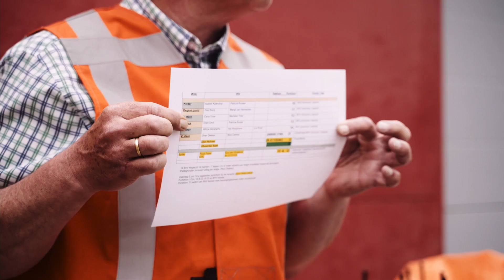Nieuwe MRI-scanner – Noordwest Ziekenhuisgroep, locatie Alkmaar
Op zaterdag 5 juni 2021 werd met grote precisie door alle betrokken partijen de nieuwe MRI-scanner naar binnen getakeld bij Noordwest Ziekenhuisgroep, locatie Alkmaar. Met deze 3 Tesla MRI-scanner kunnen we bij Noordwest aanzienlijk betere beelden van het menselijk lichaam maken. In groter detail en ook op een snellere manier. Dit is soms doorslaggevend voor de juiste diagnose en behandeling. Vanaf half juli kunnen we deze MRI naar verwachting inzetten voor onze patiënten.